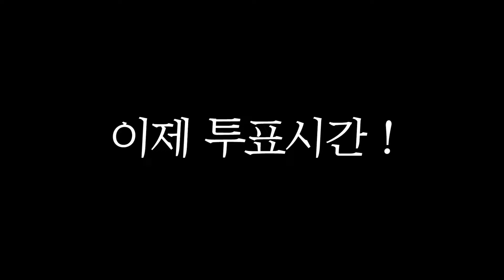*복불복 너프 조립쇼 4탄!! 뭐야 이번엔 왤케 멋있어!!ㅋㅋㅋㅋㅋ // 코너 Korner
과연 오늘은 어떤 팀이 이길지 아주 궁금합니당ㅋㅋㅋ
많은 투표 부탁드려요 :D

이번 영상은 (복불복게임 너프 조립쇼 4탄) 편입니다.

코너 채널은 재미있는 장난감 영상과 상황극 등을 제공 하는 채널입니다.재미있게 봐주세요 :)